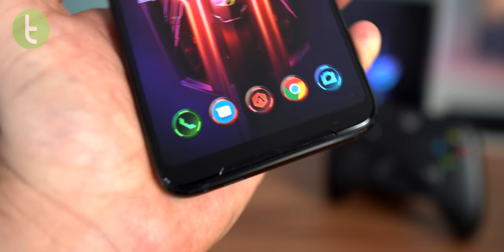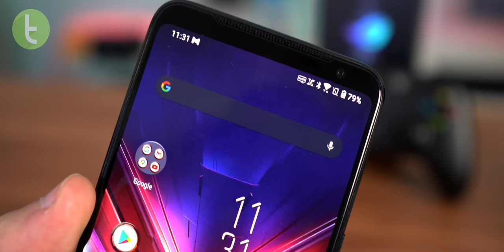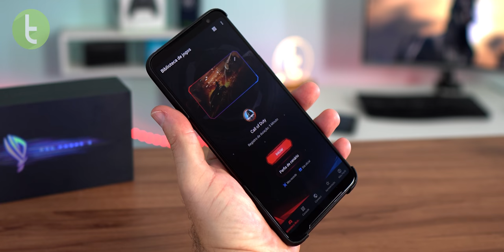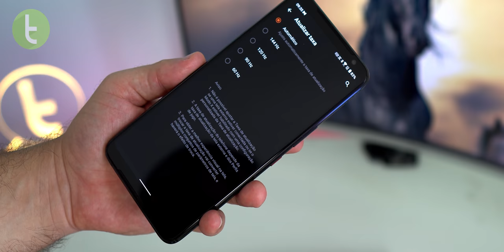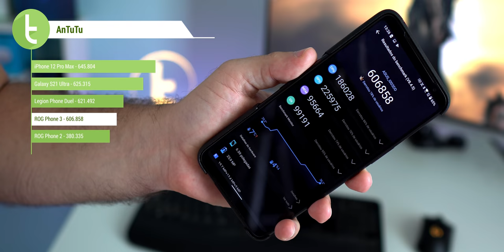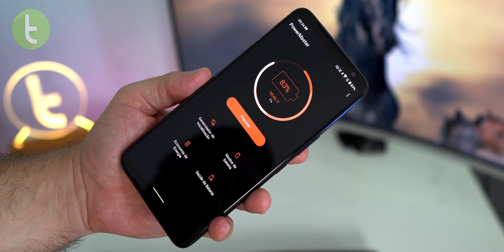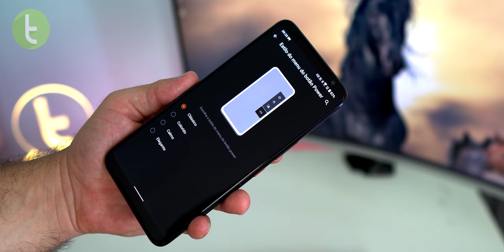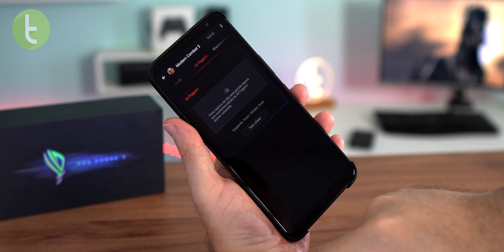ASUS ROG PHONE 3 ainda é o MELHOR CELULAR GAMER no Brasil | Análise / Review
ROG Phone 3 é um melhor celular gamer que o Legion da Lenovo? Confira nossa análise em tela, câmeras, bateria e jogos.

Trilha: "Get Down" - Vindilax

Capítulos
0:00 Introdução
0:27 Design
2:41 Tela
3:41 Áudio
4:13 Hardware/Desempenho
5:50 Bateria/Autonomia/Recarga
7:06 Software e recursos
8:40 Câmera
10:52 Rivais
11:20 Considerações finais